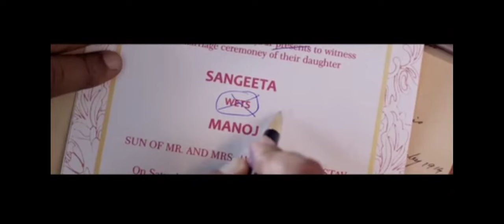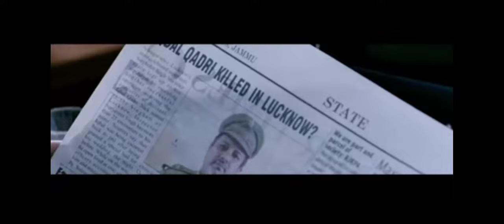Jolly LLB 2 (2017) Film | Court Room Scene | Akshay Kumar, Annu Kapoor